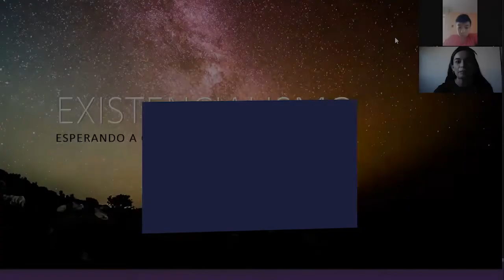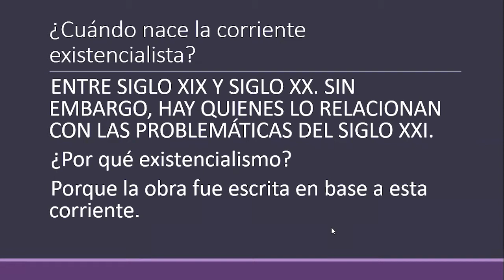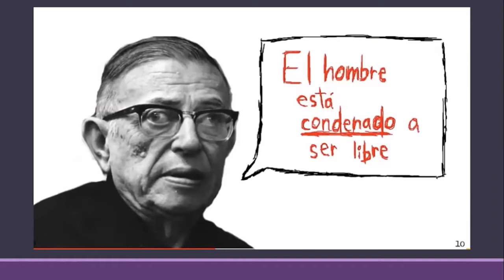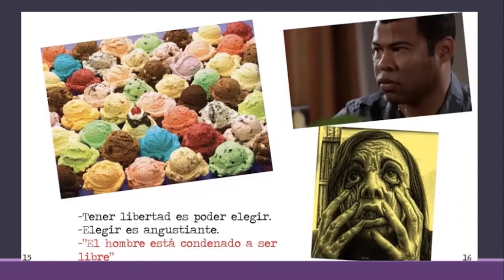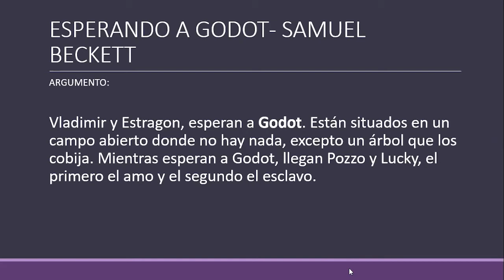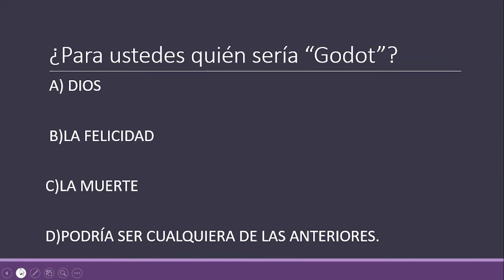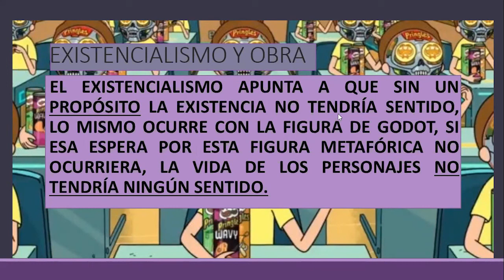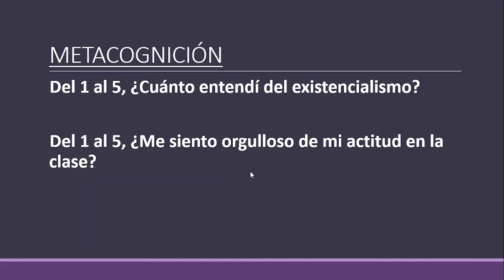Clase de Lengua y Literatura IV° Medio Profesora Javiera García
Clase realizada el Día Miércoles 1 de Abril de 2020.